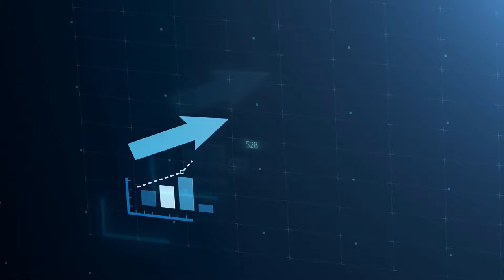📊 POLL: Which is the best NBA photo of all-time? 📸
LeBron, Wade, Muggsy Bogues, Manute Bol, Michael Jordan, Vince Cart over Weis